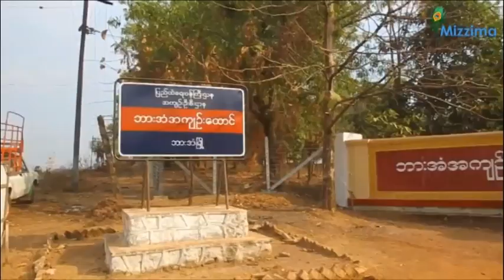Released political prisoners do not satisfy amnesty